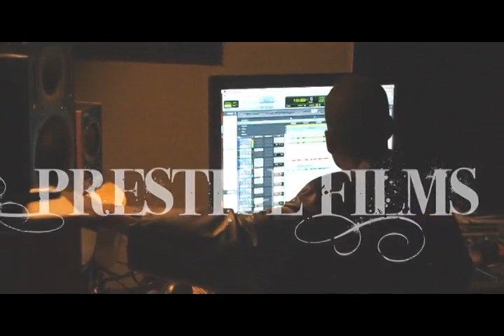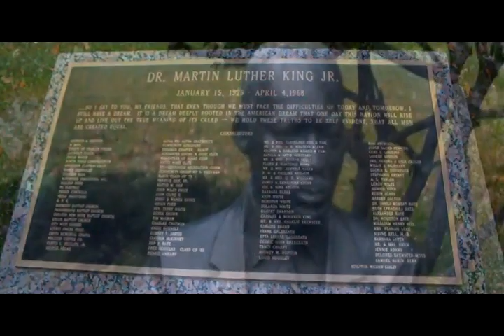Breezy "Through My Babies Eyes" Directed By Chalie Hustle PMG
Prestige Film Group Presents "Through My Babies Eyes" from Breezy ft. son "JJ" Tribute to all the real men taking the responsibility of being "Dads" not just a father.  Support the movement!!! For info concerning Videos, Slide Shows, Recording or Photography contact Prestige Print and Promotion 613 Walnut st. Sherman Tx
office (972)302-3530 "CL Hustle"